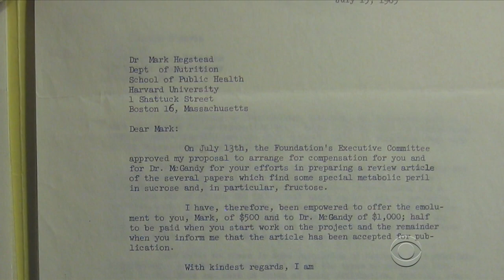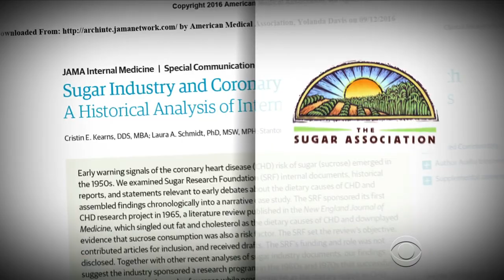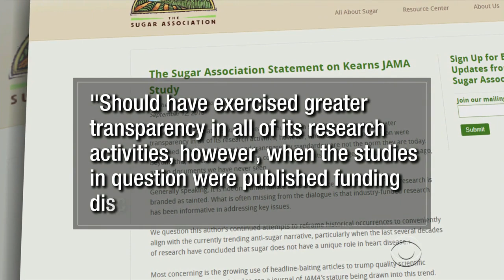Did sugar industry play down health hazards for decades?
A new report suggests the sugar industry played down the health hazards of sugar for decades. The study underscores the importance of looking critically at company-funded research. Don Dahler has more on these allegations of sweet deception.